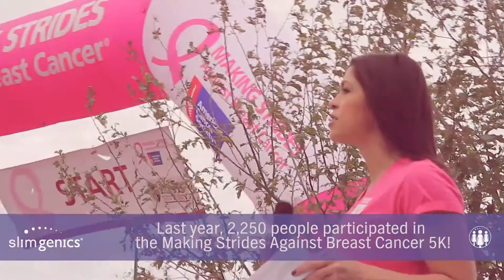Be the One to Prevent Breast Cancer!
Did you know that one in every three cancer deaths can be prevented by making better nutritional choices? That is why we are proud to be a sponsor of the American Cancer Society Making Strides Against Breast Cancer​! Join Team SlimGenics along with the American Cancer Society​ in the fight to end breast cancer and BeTheOne by raising awareness for cancer prevention.

For more information about how you can show your support and become a part of the movement, check out SlimGenics.com/Be-the-One!